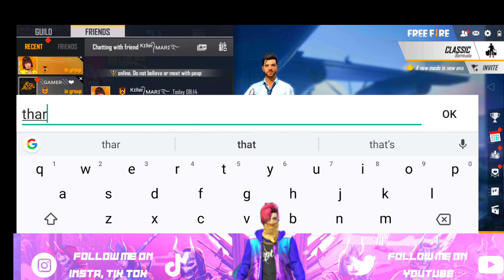Free fire new 7 days vip benefits event in telugu||Get exp card, name change card gun skins,crates